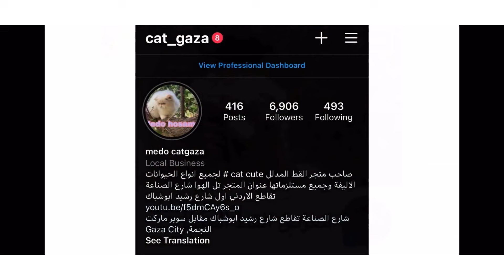طريقة تحديد جنس القطط المواليد /كيف تعرف قططك ذكر ار انثا